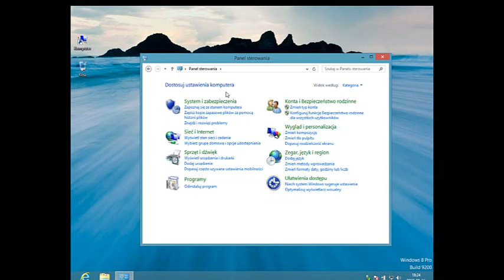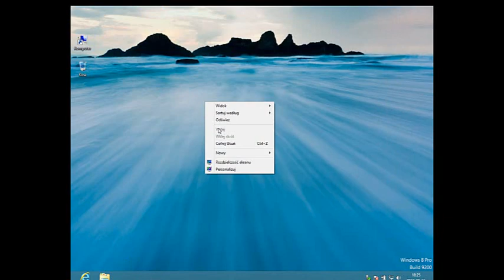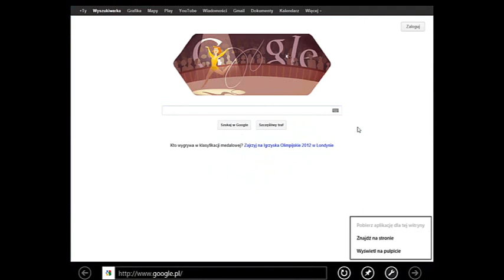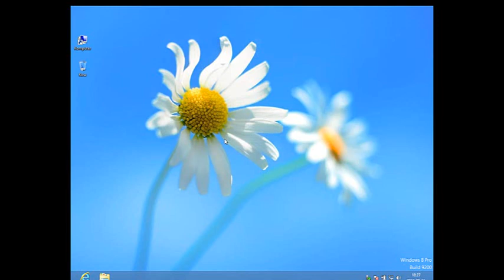Krótka prezentacja polskiej wersji Windows 8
Krótka prezentacja systemu, którego premiera odbędzie się 26 października 2012.